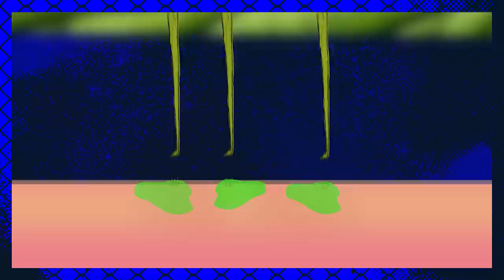Wat is erger: Brandnetels op je buik of ballen? | BIG BANG BOLD - Concentrate Bold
Op welk plekje van je lichaam kan je jeuk het slechts verdragen? Dit onderzoeken de drie boys samen met Iris in deze tweede aflevering van BIG BANG BOLD.

Concentrate BOLD is het kanaal met de vetste, meest ‘BOLD-e’ video’s. Hosts JayJay Boske, Rijk Hofman en Iris Enthoven doen extreme sporten, worden gedropt, maar voeren ook diepgaande gesprekken met bekend Nederland.

FUCKING BOLD. Je krijgt elke week tenminste één video te zien op het Kanaal. Tussen 13:00 - 17:00, kan soms wat later zijn, want dan zijn we een biertje aan het drinken. Dus niet huilen.

De BOLD-hosts bestaan uit onder andere ex-rugbyspeler JayJay Boske, bekend van Expeditie Robinson, maar ook van zijn eigen sport- & lifstylemerk DAY1. Rijk Hofman het ‘Broertje van’, maar ook lekker bezig voor MTV & BNN. En als laatste de beeldschone vrouw Iris Enthoven, Insta-famous en presentatrice voor XITE, maakt het BOLD-team helemaal af. LEKKER TEAMPIE!

Concentrate BOLD is onderdeel van de Concentrate-squad. CHECKEN DIE SHIT!